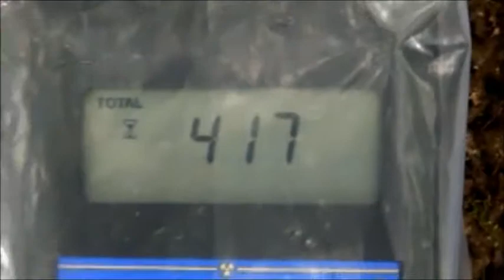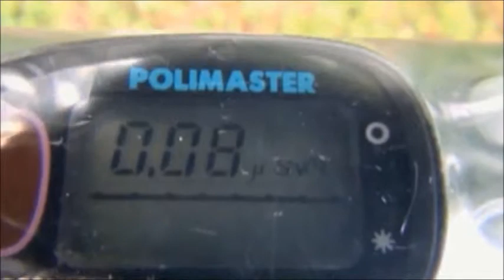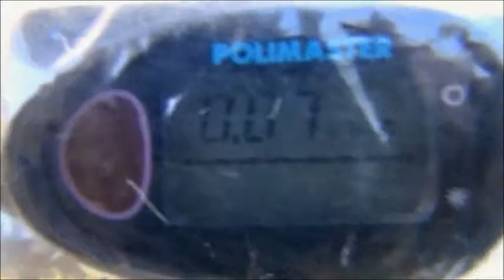Miracle of Sendai City.仙台市太白区秋保放射線量。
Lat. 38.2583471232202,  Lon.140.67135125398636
Melia azedarach can grow only in the South Japan like Kyushu, Shikoku or Okinawa. This tree can't grow in the North like Sendai or Tokyo. Understanding this fact, please watch my latest video again. You can understand what I actually want to say.

仙台市にはこういうところがたくさんあります。ぜひ探してみてください。宮城県のために、仙台市は極力汚さないようにしてください。原発からの距離を考えれば奇跡的状況です。軽度のフォールアウトで済んだのです。適切な人口移動が行われるならば、宮城県の受け皿は実質仙台市でしょう。しかし自然を壊してはいけません。草木は放射能を吸い上げてくれます。野山を削る開発は結局その浄化作用を消し去ります。ばかげた開発はしないでください。必ずしっぺ返しが来ます。
安全なところを探すことは危険なところを探すことと同じかそれ以上に重要でしょう。みんなで探しましょう